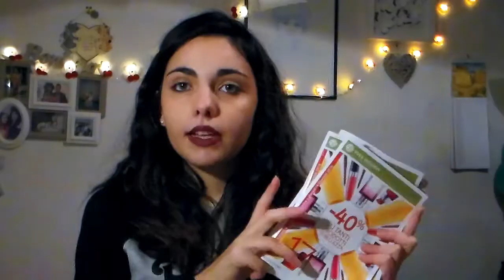Fondotinta Infallible Total Cover L'Oreal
Espandi ♡

Ciao! ❤
In questo video vi parlo della mia esperienza con il fondotinta Total Cover... l'ultimo uscito in casa l'Oreal. Voi lo avete provato? Cosa ne pensate?

Baci ❤